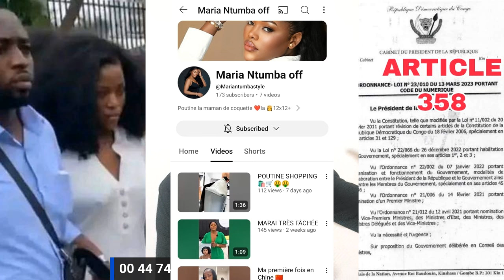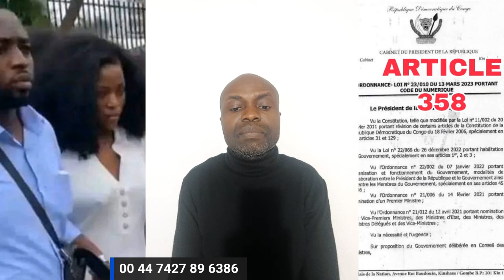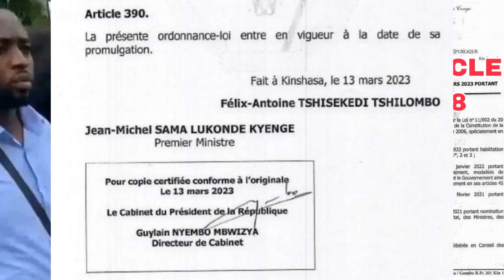Audio 2 Ans Maria Ntumba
Envoie Moi Des News ICI: 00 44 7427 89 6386

Je publie plusieurs publications par jours les jours où je suis disponible.